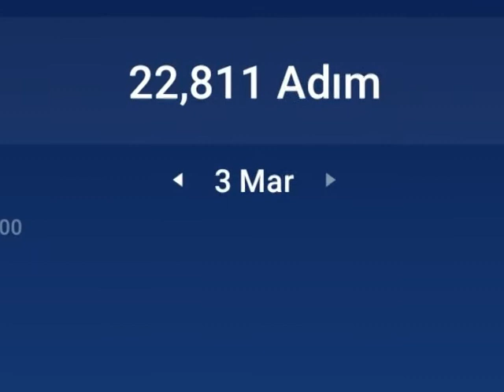27 Ekim 2020